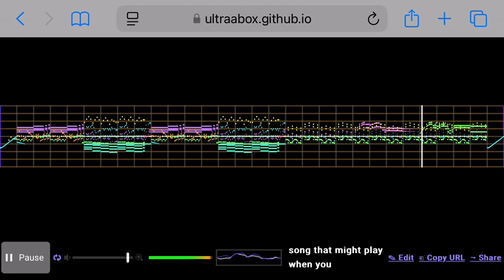Song That Might Play When You Fight Sans - UltraBox Recreation V2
Ngl kinda proud of this one